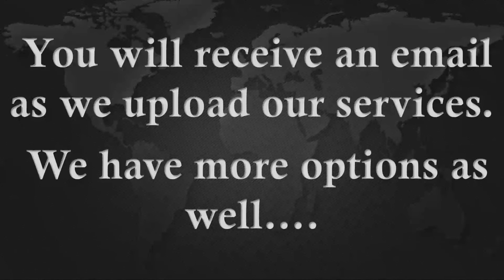11-1-2015 PM Karen Harding Concert